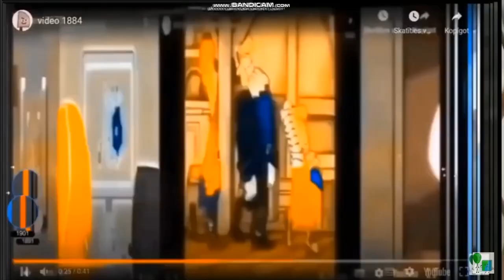video 1890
TheBrianMaps ПЕСНЯ - ВАШ ПАСПОРТ [ Remix ]